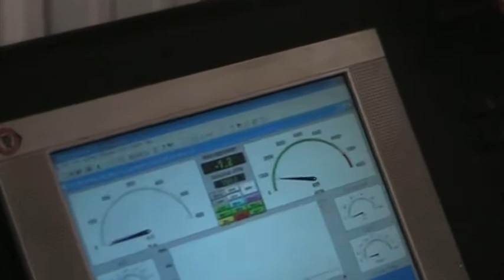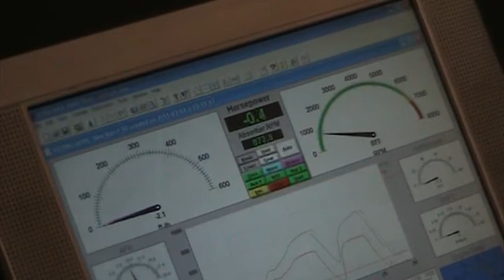DAVE EMBREE FINAL